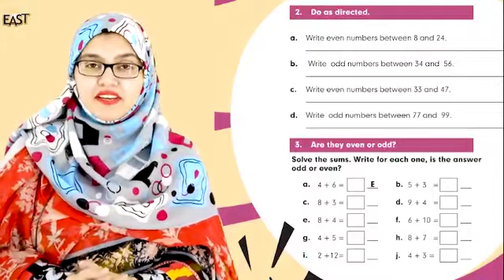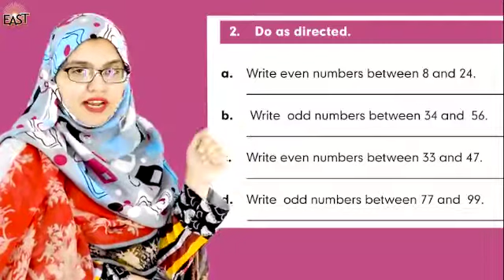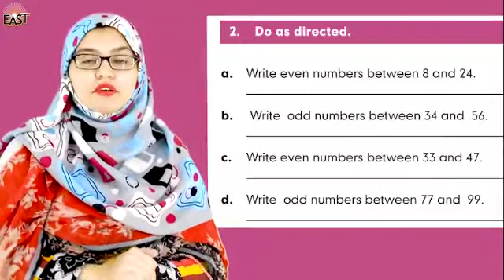Day 8 maths class 3